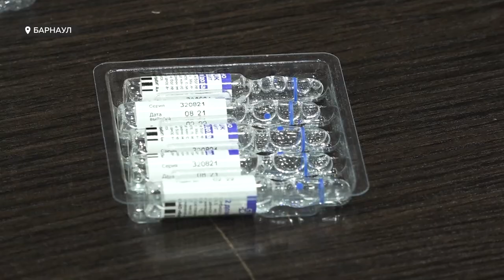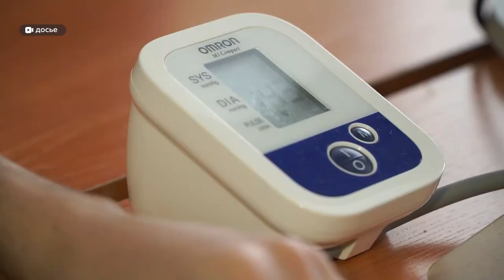В России уже около тысячи человек заразились омикроном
В России уже около тысячи человек заразились новым штаммом коронавируса – Омикроном, который уже успел встряхнуть всю Европу, Америку. В нашей стране география Омикрона ежедневно расширяется. И уже понятно: в ближайшее время он накроет и Алтайский край. Пока  единственным способом защититься остаётся вакцинация. Кстати, сегодня сотрудники нашего медиахолдинга прошли ревакцинацию